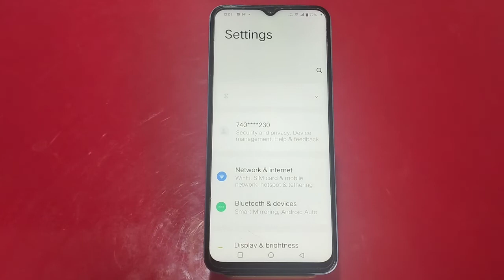How To Hide Notification In Vivo Y22, Notification Setting ,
How To Hidenotification In Vivo Y22, Notificationsetting , Notification Hide In Vivo Y22,